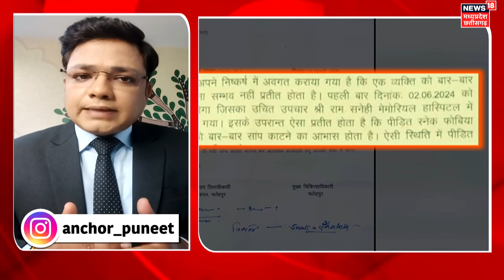Fatehpur Snake Attack : 7 बार सांप काटने के दावे का सफेद झूठ? | Vikas Dwivedi | Snake Bite | UP News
40 दिन के भीतर 7 बार सांप काटने का दावा करने वाले विकास को लेकर लगातार नए खुलासे हो रहे हैं. कभी पुलिस जांच में कुछ अलग तथ्य नजर आ रहे हैं तो कभी स्वास्थ्य विभाग की टीम की जांच रिपोर्ट में नई जानकारी आ रही है. इसी कड़ी में जिले के सीएमओ डॉ. राजीव नयन गिरि ने अब नई जानकारी दी है. सीएमओ ने जिलाधिकारी को एक पत्र लिखा है, जिसमें उन्होंने दावा किया है कि विकास स्नेक फोबिया से पीड़ित है. पीड़ित को बार-बार सांप काटने का आभास होता है. ऐसी स्थिति में पीड़ित को किसी मनोचिकित्सक से सलाह लेना सही होगा.’ इसके अलावा उन्होंने अपने पत्र में लिखा, ‘एक व्यक्ति को बार-बार इतने कम अंतराल में सांप द्वारा काटना संभव नहीं है.’ बता दें कि एक बार जब जांच की टीम विकास के घर पहुंची थी तो घर पर ताला लटका हुआ था. फोन कर जब जानकारी जुटाई गई तो पता चला कि विकास अपने परिजनों के साथ सालासार बालाजी मंदिर पहुंचा हुआ है, जहां वो दर्शन करने आया है. क्योंकि उसे एक तांत्रिक ने बताया है. हाल ही में स्वास्थ्य विभाग की टीम ने भी अपनी जांच रिपोर्ट जारी की थी, जिसमें विकास के शरीर पर सांप के काटने के निशान को संदिग्ध बताया गया था.
A strange case has come to light from Fatehpur district of UP. Where a young man has been bitten by a snake seven times within 40 days. But every time the young man recovered after treatment. Now this case of snake bite is gaining importance. Now the Fatehpur administration has come forward to solve the mystery of the snake chasing 24-year-old Vikas Dwivedi. A committee has been formed for this. Points like repeated snake bites to Vikas, treatment by the doctor will be investigated.